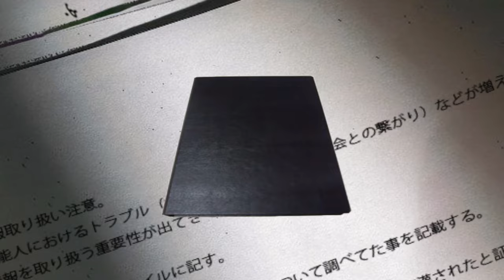【驚愕】水原一平の妻の素性を暴露…薬物疑惑やテロリスト関与の現在に言葉を失う…！『大谷翔平』元通訳の違法賭博の全貌…未払いの借金額に一同驚愕！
今回は、水原一平さんについてご紹介します。